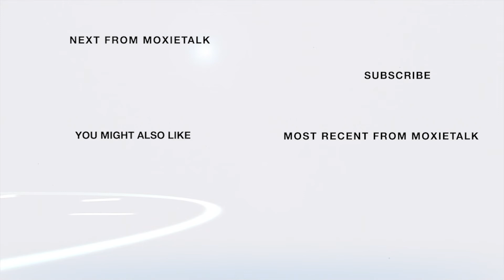🥃Beginner's Advice-Caleb Kilburn-Hd Distiller-KY Peerless🥃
Episode 264. Caleb Kilburn – Head Distiller, Kentucky Peerless Distilling Co.

ABOUT CALEB KILBURN

Born to Ira & Ambie Kilburn in 1991, Caleb was raised on his family's dairy farm in Salt Lick, a rural eastern Kentucky town. These yrs. taught him the meaning of hard work & endowed him with an impressive array of mechanical skills, which would prove invaluable later in life when he was called on to help build KY. Peerless Distilling Co. After graduating Valedictorian of his high school class in Bath Co., he attended Morehead St. Univ., where he pursued his love for the sciences. During this time, Kilburn became fascinated with the art of distillation.  He claimed it to be the perfect balance of chemistry, biology, & physics. His fascination led him to obsessively research the process & science of distillation.  His research went beyond traditional means, as he attended many of the distillery tours in the area, requesting opportunities to shadow several of them. In 2013, between his college sophomore & Jr. years, Kilburn paid his way through a Distiller’s course offered by the Distilled Spirits Epicenter in Louisville, KY. During this course, Caleb befriended 2 of the instructors who would later become his mentors. Rob Sherman, Pres. of Vendome Copper & Brass Work in Louisville, KY, & Pete Kamer, the retired Hd. Engineer of Barton Brands in Bardstown, KY. EACH provided Caleb with educational opportunities & advice throughout the subsequent yr.  Thanks to his upbringing & research, he was more than capable of managing the installation of the mechanical systems & distilling equipment. By the end of summer, Carson & Corky Taylor, the family ownership of KY.

Peerless formally offered Caleb the position of Head Distiller. Caleb balanced the latter portions of the construction with his last semester of college, during which he developed the computer control system integral to Peerless’ creation of an exceptional whiskey. He graduated on a Sat. Summa Cum Laude with a BS in Chemistry, & then started full-time at KY. Peerless the following Monday. After several months of preparation, on March 4th, 2015, Kilburn distilled Peerless’ 1st barrel of whiskey in 98 years; that is too cool! Despite his uncanny intellect & meteoric rise in the craft spirits’ world, Caleb remains modest regarding his accomplishments. He doesn’t consider himself a Master Distiller & is quick to correct anyone who mistakenly calls him 1. He states he holds that revered title for his idols & heroes. Humility aside, as 1 of the youngest distillers in the industry's history, Caleb has produced some handcrafted whiskey that rivals the finest in the world.